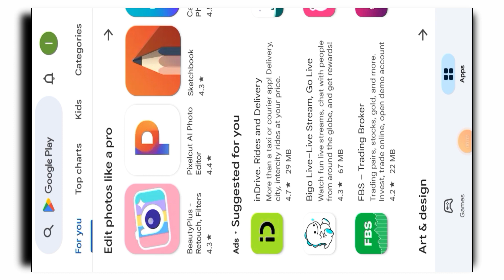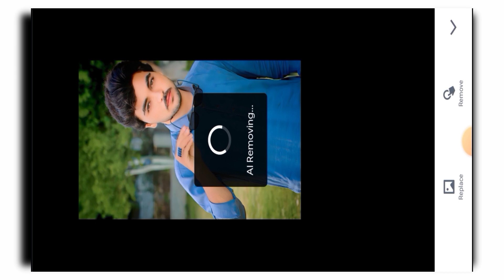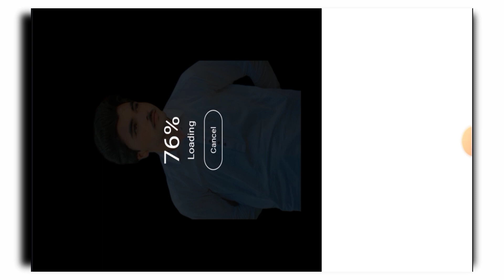Viral 3D Trending Instagram Reels Editing | Instagram New Trend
In This Video I Will Show You How To Create 3D Viral Video In Just One Click.

COVERED TOPICS:

Instagram 3D Viral Reels Trending Video
Editing
Viral 3D Trending Instagram Reels Editing
capcut template
capcut video editing
capcut tutorial
clandestina reels editing
clandestina reels
reels
reels editing
trending reels editing
insta new trend
insta reels editing
instagram reels
video editing
template editing
editing
how to get templates on capcut
how to use capcut templates
Instagram 3D Viral Reels Trending Video Editing
Instagram Viral Reels Trending Texture Video Editing

new trending instagram reels video editing, instagram trending reels editing,
instagram viral reels video editing, instagram trending reels video editing, instagram reels trending texture reel video
editing,
instagram trending reels video editing tamil, new trending instagram reels viral video editing,

The information in this video is provided for educational and entertainment purposes only. The content is not intended to be a substitute for professional advice or diagnosis. and should not be relied upon as such. viewers are advised to consult with their own medical, legal, financial or other professionals before taking any action based on the information provided in this video. the opinions expressed in this video are solely those of the individuals involved and do not necessarily represent the views of the channel or its affiliates. The use or reliance of any information contained in this video is solely at the viewer's own risk . Thanks

MUSIC CREDIT